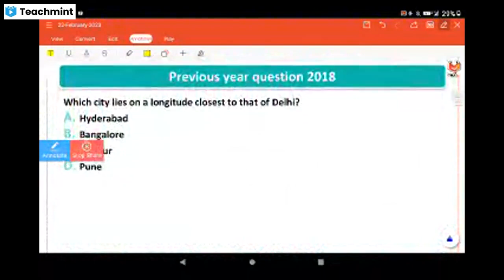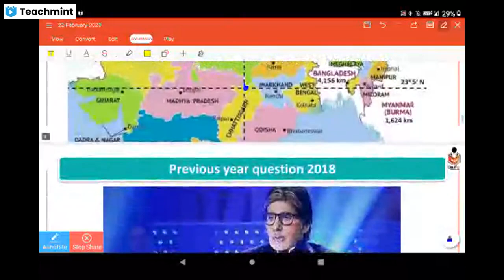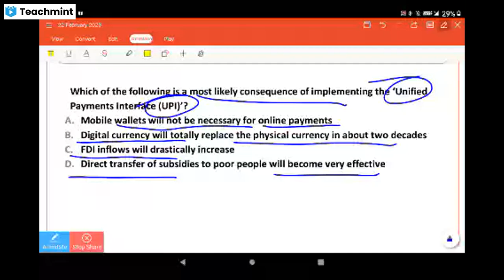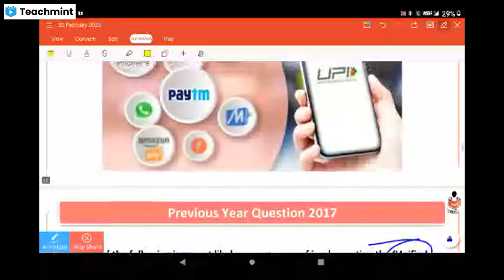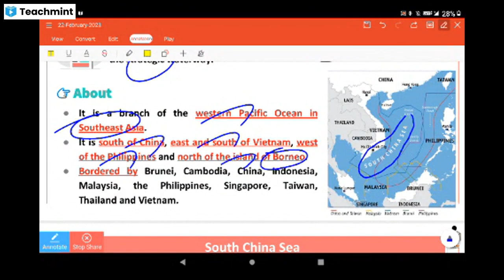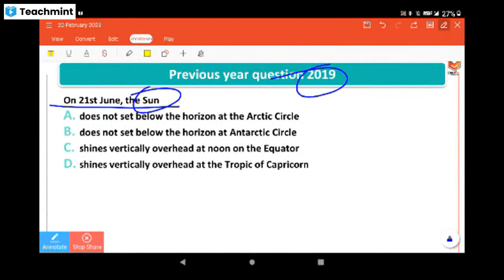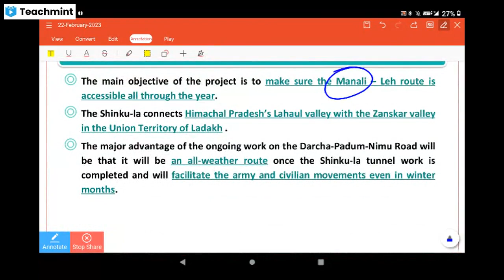22 Feb Newspaper Analysis